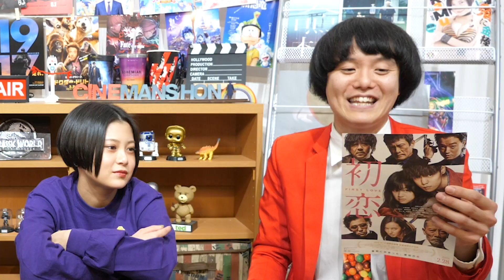【初恋】恋愛映画ではないです！バイオレンス任侠映画でした！ネタバレなし感想【シネマンション】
★本日の映画：初恋

【読んだら必ず観たくなる映画レビュー】